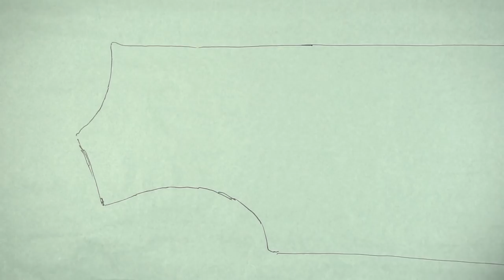Футболка без лекал и выкроек из футера / Bespoked.ru